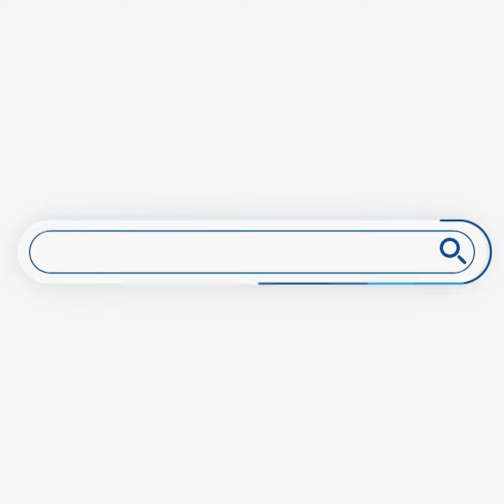Σταϊκούρας: Ενίσχυση 200 ευρώ σε χαμηλοσυνταξιούχους – Επιδότηση κατανάλωσης καυσίμων στους πολίτες